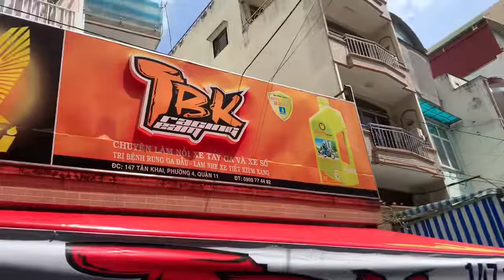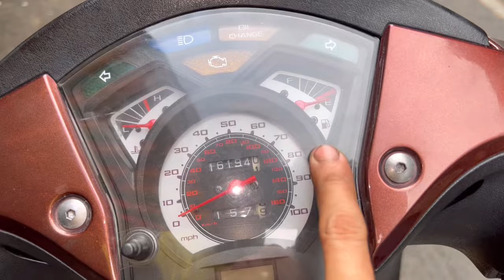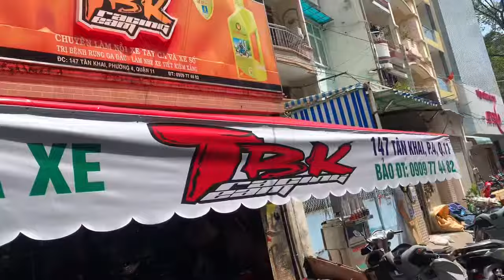Hôm nay gặp xe hiếm Sh150i bản Mỹ đèn xi nhan lồi làm full nồi mở tua thay lọc gió độ luôn nha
Hôm nay gặp xe hiếm Sh150i bản Mỹ đèn xi nhan lồi làm full nồi mở tua thay lọc gió độ luôn nha giúp xe chạy nhẹ bốc êm ái hơn tại TBK Team nhé Bảo 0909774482 .
Sh150ibảnnhậpMỹHàngrấthiếmtạiViệtNamlàmlênFullnồimở tua